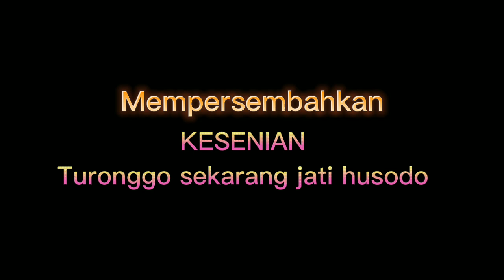Jogetke.!! Topeng ireng (turonggo sekar jati husodo) ds. timpik kc. susukan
PERFOM KESENIAN TOPENG IRENG || TURONGGO SEKAR JATI HUSODO